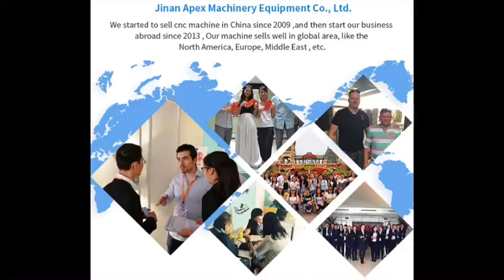The most essential wood cnc routers